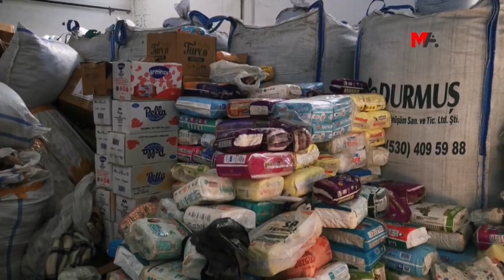HDP'LİLERİN DEPREM SEFERBERLİĞİ DEVAM EDİYOR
Colemêrg ve ilçelerinden HDP ve STÖ’ler öncülüğünde yürütülen kampanya kapsamında deprem bölgesine temel ihtiyaç malzemesi gönderilmeye devam ediliyor.

Colemêrg’te, Halkların Demokratik Partisi (HDP) il ve ilçe örgütü ile kentteki sivil toplum örgütleri, kent genelinde 20’nci TIR KESK Colemêrg Şubeler Platformu önünde halk birlikte yüklenerek Hatay’a doğru yola çıktı.  Yola çıkan TIR, halk tarafından alkışlar ve ıslıklar eşliğinde uğurlandı. TIR'a temel ihtiyaç ürünlerinin yanı sıra kefende bırakılması dikkat çekti.

Kentte son 5 gün içerisinde toplam 20 TIR, 5 nakliye aracı ve 2 kamyon temel ihtiyaç ürünleri gönderildi.  Kent genelinde yola çıkan araç sayıları ise şu şekilde: “Colemêrg merkezde 6 TIR ve 3 nakliye aracı, Gever’de 13 TIR, Şemzînan’da 1 TIR 2 Nakliye aracı, Çelê’de ise 2 Kamyon”

HDP, Eş Genel Başkanları Pervin Buldan ve Mithat Sancar başta olmak üzere tüm milletvekilleri ve yöneticilerinin yanı sıra binlerce gönüllü kadrosuyla depremin vurduğu kentlerde halkın ihtiyaçlarını karşılıyor.

SEFERBERLİK RUHU

Deprem'in etkilediği 10 kentte heyetler şeklinde gruplara ayrılan HDP'li Milletvekilleri, yönetici ve gönüllüler, halkın acılarını paylaşarak, yaşanılan eksiklikleri not edip giderilmesi için seferberlik ruhuyla çalışıyor. HDP, dayanışma kapmanyası kapsamında da Kurdistan ve Türkiye'nin tüm il ve örgütlü oldukları ilçe binalarında insani yardım malzemelerini toplayarak, deprem bölgesine ulaştırmaya devam ediyor. HDP'liler tam kadroyla gece gündüz depremzedeler için seferber oluyor.